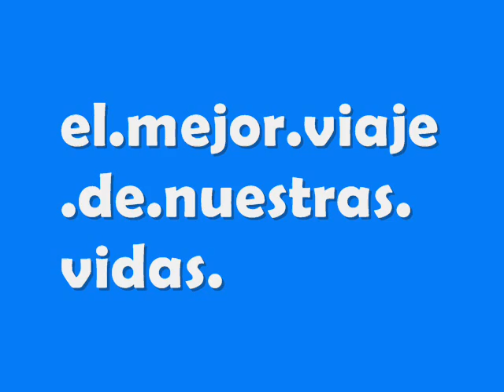gandia 0001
Gandia o9